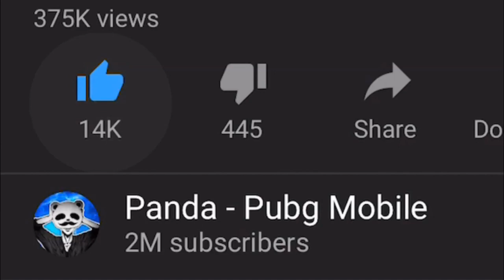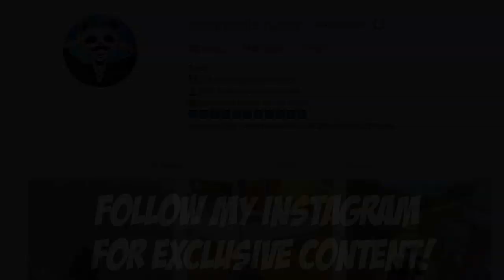HE IS BACK!! | 32 KILLS DUO | PUBG Mobile 🐼